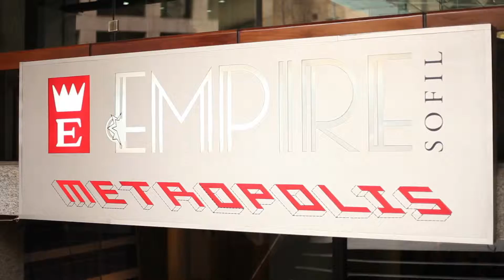Talents Beirut - Round Up 1st Edition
TALENTS BEIRUT is an initiative of the Metropolis Association and the Goethe-Institut in Lebanon, in partnership with Berlinale Talents and the FID Marseille festival, with the support of the Arab Fund for Arts and Culture (AFAC) and the Robert Bosch Stiftung.

It is a training programme that focuses on key technical fields in filmmaking: sound design, music composition, cinematography and editing.

CREDITS
- Edited by:
Carine Khalaf
- Sound edit:
Mo Khreizat